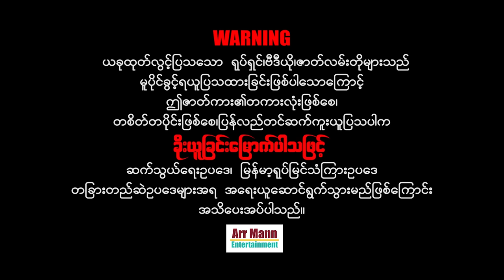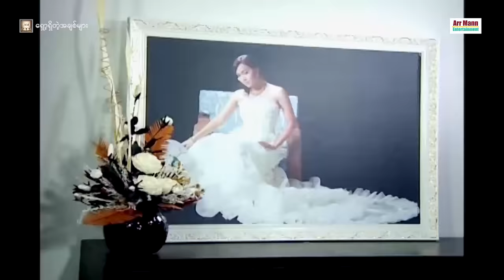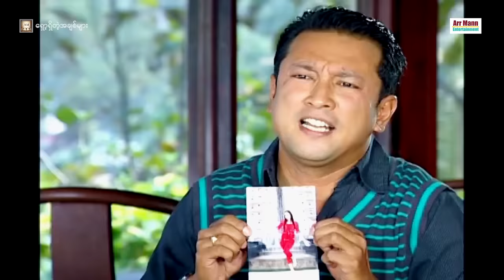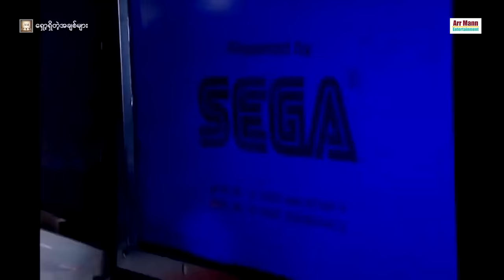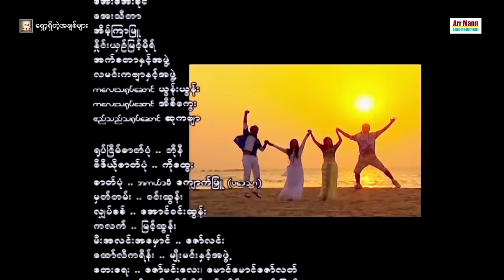ရှော့ရှိတဲ့အချစ်များ ၊ Shock Shi Tae Achit Myar ၊ ComedyMovies ၊ ArrMannEntertainment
Unicode
ရှော့ရှိတဲ့အချစ်များ(ဟာသဇာတ်ကား)
ဇာတ်လမ်း- ညာလက်တော်
ဇာတ်ညွှန်း- မြတ်လှိုင်း၊ကျော်သင်္ခ
ဒါရိုက်တာ-ကိုဇော်(အရုဏ်ဦး)
သရုပ်ဆောင်-ခန့်စည်သူ ပြေတီဦး အိန္ဒြာကျော်ဇင် မိုးဟေကို စိုးမြတ်သူဇာ
အရိုင်း ညောင်ညောင် ဗေလုဝ ခင်လိူင် ဌက်ပြောကျော် ဇော်ဝင်းနိုင်(မန်း) ဦးပလာတာ ဦးစောနိုင် ဦးတိမ်ညွှန့် ကောင်းစံ ဗေဒါ မိုးကျော်အောင် ဝေဖြိုးအောင် ကေညီ မျောက်ရူံး ဝဏ္ဏထွန်း စည်သူ ပွင့် ကြူကြူသင်း ကစ်ကစ် အေးအေးခိုင် အေးသီတာ အက်စတာအဖွဲ့ လမင်းကဗျာအဖွဲ့
ကလေးသရုပ်ဆောင်-ယွန်းယွန်း အိစိကွေး၊ ဧည့်သည်သရုပ်ဆောင်-ဆုကဗျာ
အထူးသတိပေးတားမြစ်ချက် ...
တည်ဆဲဥပဒေများအရ အရေးယူနိုင်ပြီး
မိမိတို့အကောင့်များလဲပျက်စီးစေနိုင်ပါကြောင်း သတိပေးအပ်ပါတယ်။

Zawgyi
ဇာတ္လမ္းအမည္ - ေရွာ့ရွိတဲ့အခ်စ္မ်ား
ဒါရိုက္တာ-ကိုေဇာ္(အ႐ုဏ္ဦး)
သ႐ုပ္ေဆာင္-ခန႔္စည္သူ ေျပတီဦး အိျႏၵာေက်ာ္ဇင္ မိုးေဟကို စိုးျမတ္သူဇာ အရိုင္း ေညာင္ေညာင္ ေဗလုဝ ခင္လိူင္
ဌက္ေျပာေက်ာ္ ေဇာ္ဝင္းနိုင္(မန္း) ဦးပလာတာ ဦးေစာနိုင္ ဦးတိမ္ညႊန႔္ ေကာင္းစံ ေဗဒါ မိုးေက်ာ္ေအာင္ ေဝၿဖိဳးေအာင္ ေကညီ ေမ်ာက္႐ူံး ဝဏၰထြန္း စည္သူ ပြင့္ ၾကဴၾကဴသင္း ကစ္ကစ္ ေအးေအးခိုင္ ေအးသီတာ အိမ့္ၾကာျဖဴ
အက္စတာအဖြဲ႕ လမင္းကဗ်ာအဖြဲ႕
ကေလးသ႐ုပ္ေဆာင္-ယြန္းယြန္း အိစိေကြး
ဧည့္သည္သ႐ုပ္ေဆာင္-ဆုကဗ်ာ

ျမန္မာ့႐ုပ္ရွင္ ႏွင့္ ဗီဒီယိုဇာတ္လမ္းမ်ားကို ႐ုပ္သံၾကည္လင္ေသာ
HD Quality မ်ားျဖင့္ Arr Mann Entertainment Youtube Channel မွ
အထူးသတိေပးတားျမစ္ခ်က္ ...
Arr Mann Entertainment Youtube Channel မွ တင္ဆက္ျပသေသာ
႐ုပ္ရွင္/ဗီဒီယိုမ်ားကို တစိတ္တေဒသျဖစ္ေစ၊ တကားလုံးျဖစ္ေစ ကူးယူၿပီး
Facebook, Youtube, Social media ေပၚတြင္ အေပ်ာ္သေဘာျဖစ္ေစ၊ရည္ရြယ္ခ်က္ရွိရွိျဖစ္ေစ၊
ျပသပါက ခိုးယူျခင္းေျမာက္ပါသျဖင့္တည္ဆဲဥပေဒမ်ားအရ အေရးယူနိုင္ၿပီး မိမိတို႔အေကာင့္မ်ားလဲပ်က္စီးေစနိုင္ပါေၾကာင္း သတိေပးအပ္ပါတယ္။